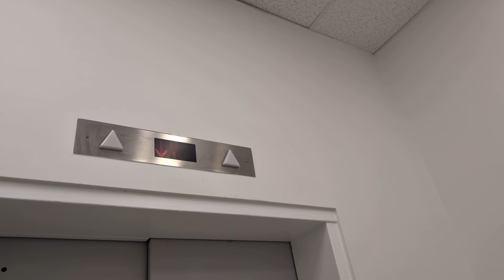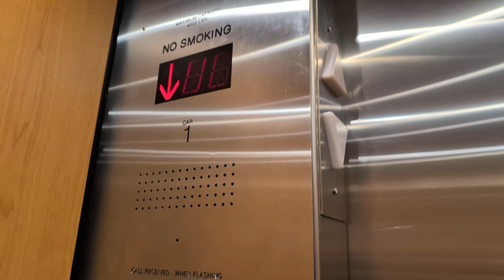Montgomery Hydraulic Elevator @ Kohl's (Harlem Irving Plaza)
Step back in time with this vintage Montgomery hydraulic elevator  at Kohl's! Enjoy the smooth ride and Modern fixtures in this well-maintained elevator. It used to have the Square indicators

🕘 Upload Schedule:

Elevators: Friday 9am CT
Escalators & Moving Walks: Monday 9am CT